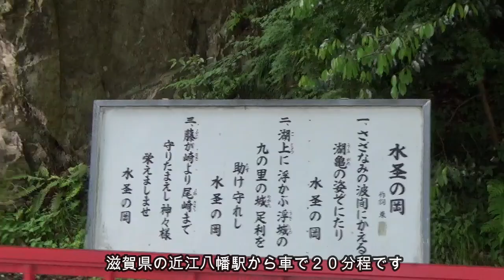龍から歓迎されたら何度も足をはこびたくなる神社 藤ヶ崎龍神社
藤ヶ崎龍神社
滋賀県近江八幡市
近江八幡駅から２０分ほどですが、神社へ入る道はせまくてわかりずらいです。
駐車場もあります。

外宮は琵琶湖に面して神秘的な景色を楽しめます。
内宮には白蛇様がいます。狭く低い洞窟ですので頭を打たないように気を付けてください。

御朱印は外宮の祠の中にあります